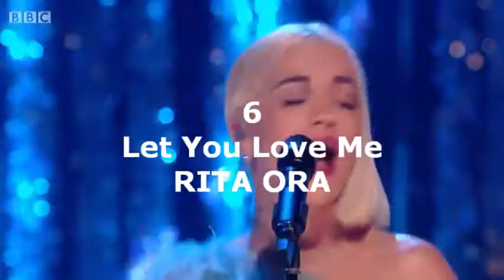UK Top 10 Singles Chart | 19/10/2018 | AmigoMusic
Top 10 UK Singles Chart Countdown for w/c 19th October 2018.